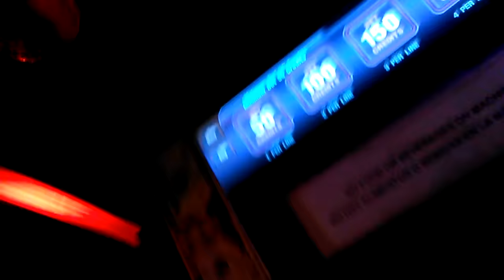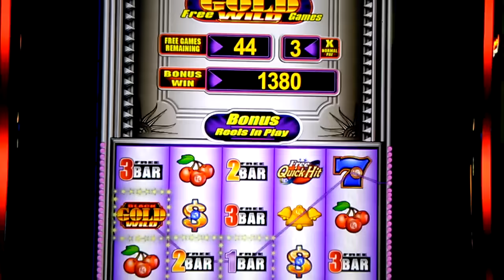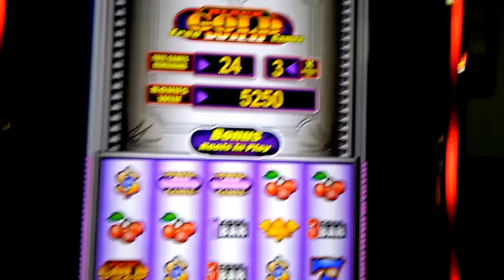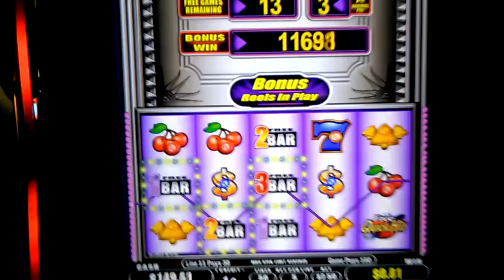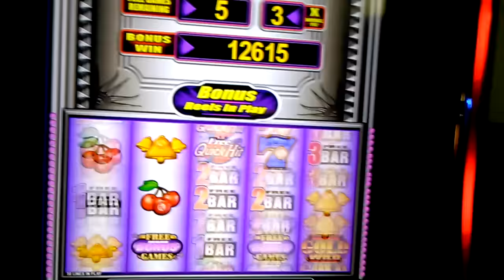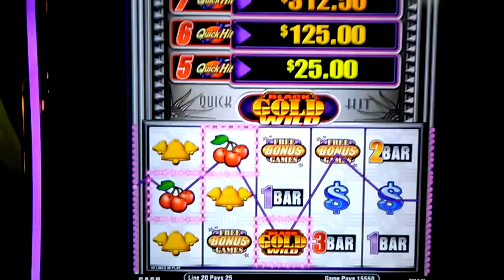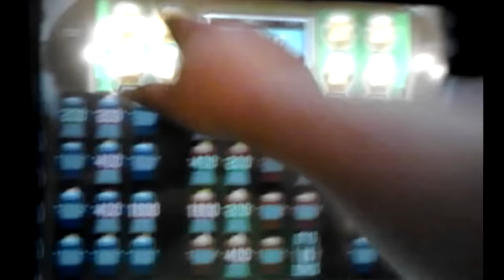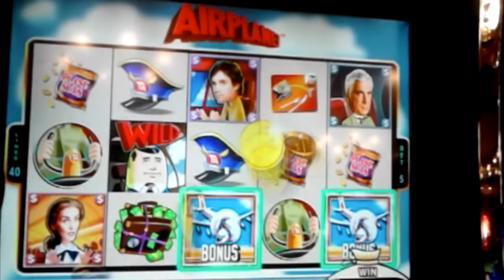** SUBSCRIBER AARON WANTS TO SHARE COUPLE OF HIS BIG POKIE WINS ** SLOT LOVER **